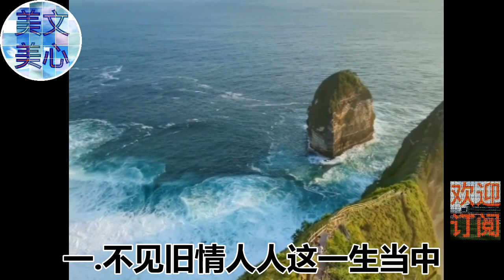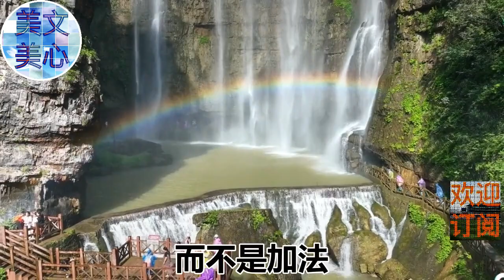老了,不管關係多好,這三個人能不見就別見了,代價太大!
美文美心关注您的身心灵健康